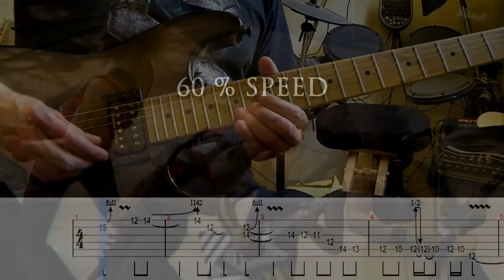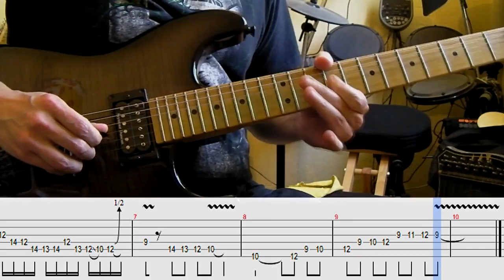Scorpions - Coast To Coast guitar solo lesson (with tablatures and backing tracks)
Michael Schenker's solo from Lovedrive album.